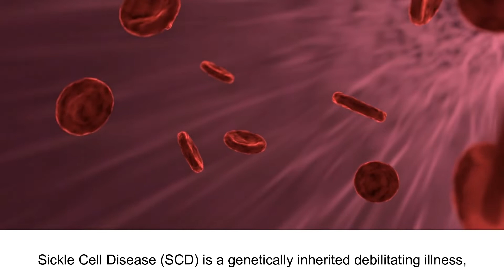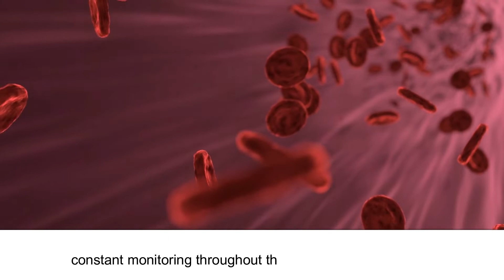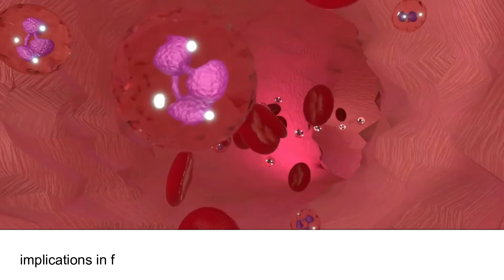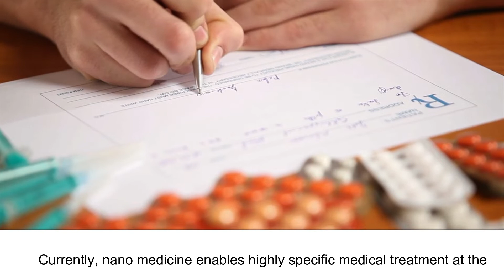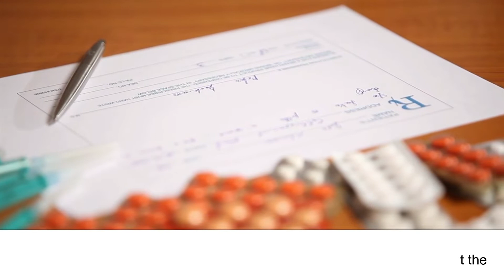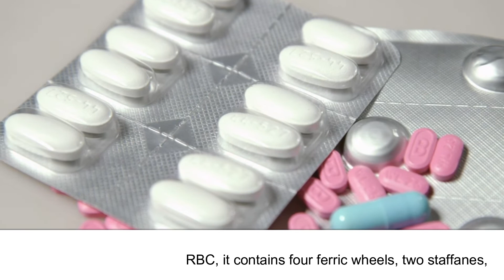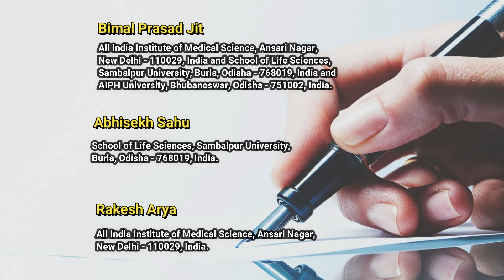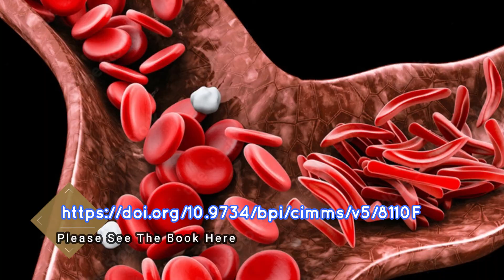Nanotechnology in the Treatment of Sickle Cell Disease